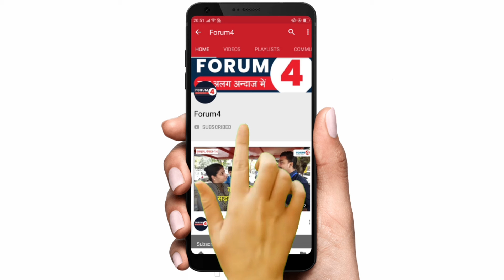पहलवानों के समर्थन में आए पंकज श्रीवास्तव, अपने पुराने बेबाक अंदाज में जंतर मंतर पर ये क्या बोल गए?